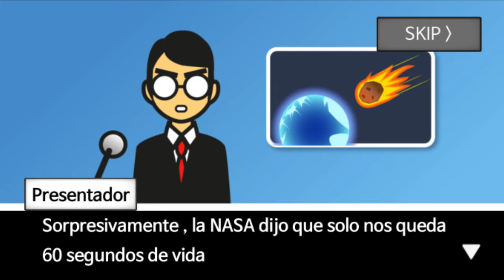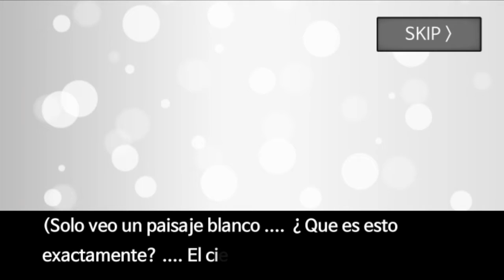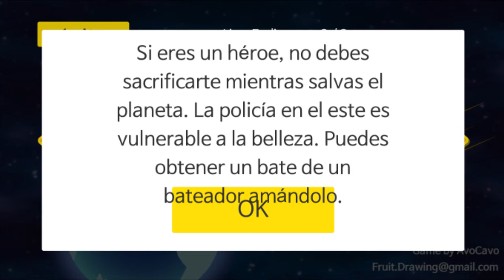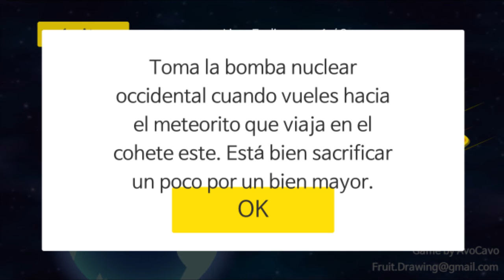METEORO 60 SEGUNDOS!! | 60 SG antes de morir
CHICOS PRONTO ESPECIAL
1K
NUEVOS SORTEOS..
Y NUEVAS METAS..
ASIQUE ESPERO QUE ESTEN APÓYANDO CHICOS
NOS VEMOS EN EL ESPECIAL
Y GRAX POR COMENTAR Y LIKE :3

(donde subo fotos mias :)

skype : npa118